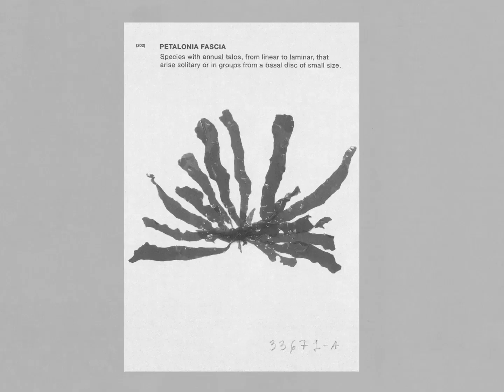FROM THE SEA, FOR THE SEA | Solidarity collection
Aware of the impact we generate on the planet, we want to contribute to a positive change. We’ve teamed up with research and development company PYRATEX® and marine biologist Manu San Félix to create a solidarity collection produced in an innovative fabric that blends seaweed (harvested in a controlled process that only removes the part of the plant that can regenerate), wood cellulose and cotton. The result is a high-quality textile with a solidarity purpose: all the profits of the garments will be destined to an Asociación Vellmarí’s project to replant posidonia in the Mediterranean. From the sea, for the sea.

Here you'll find an open door to a unique way of living. From the best style tips and latest trends in fashion to exceptional people who share our view of the world.
Explore and discover what it means to live as Mediterraneans, so that you, wherever you are, can enjoy it too.

MANGO - YouTube
Welcome to the home of Mediterranean style and culture. MANGO is an inspiring global fashion brand with a Mediterranean heritage and contemporary easy-to-wear designs.